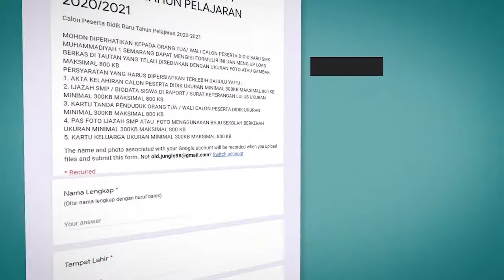IKLAN HOLOGRAM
Penerimaan Peserta Didik Baru SMK Muhamadiyah 1 Semarang